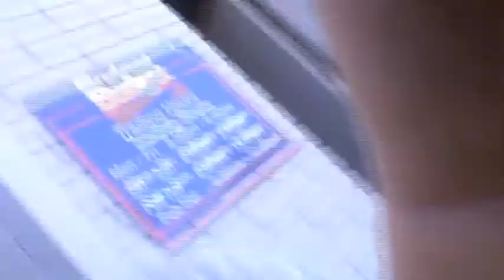Cutwing Inicia Tour: Video Blog # 1: 'Gong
Cutwing continue their 'Inicia' tour; making their way down to the beautiful city of Wollongong to perform at the 'Cabbage Tree Hotel 26/02/11